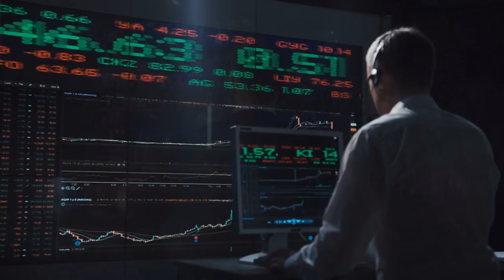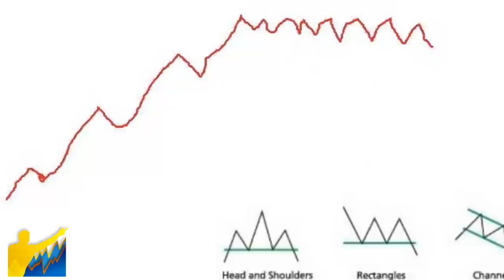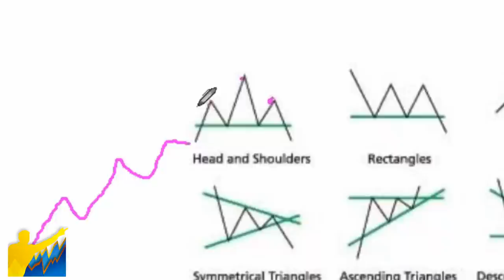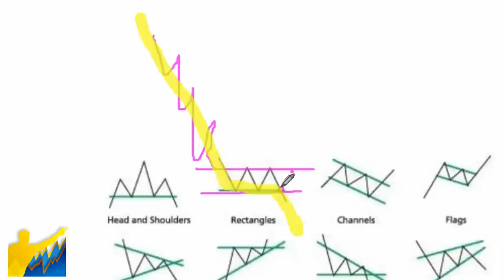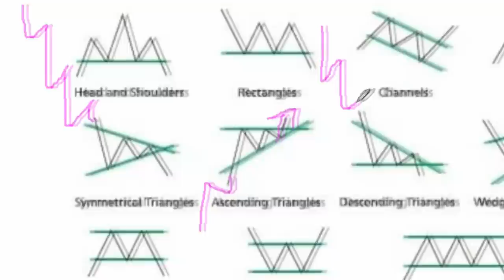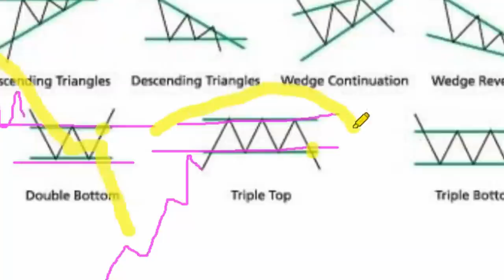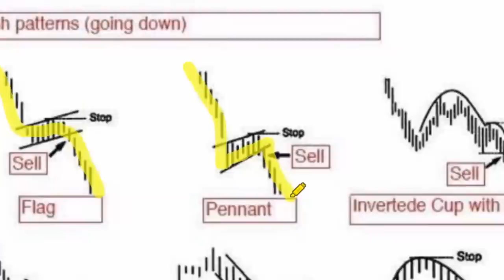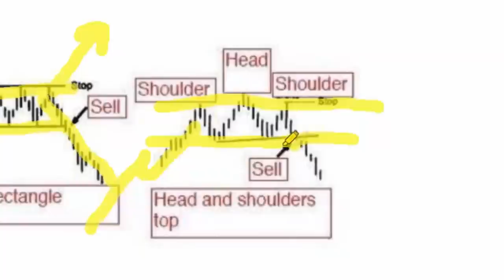📊Patrones GRÁFICOS de Cambio de TENDENCIA ( Tutorial ) l Definitivamente esto lo TIENES que SABER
▼ABRIR▼ Este vídeo TUTORIAL revisando las principales figuras de cambio y de continuación de la tendencia lo realizamos para corregir los principales errores conceptuales que especialmente tienen al principio los inversionistas y traders.

[WEBINAR GRATUITO] Inscribete a nuestro CURSO GRATIS DE BOLSA que sera este próximo Domingo 17 de Mayo.  Aquí los detalles

VÍDEOS SUGERIDOS
10 Consejos de TRADING y de Inversión del CREADOR del DOW JONES y del ANÁLISIS TÉCNICO (Teoria Dow)